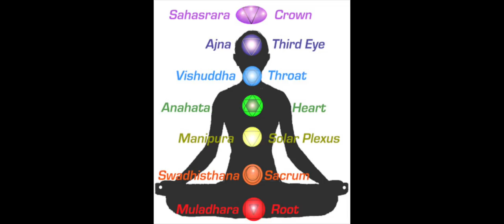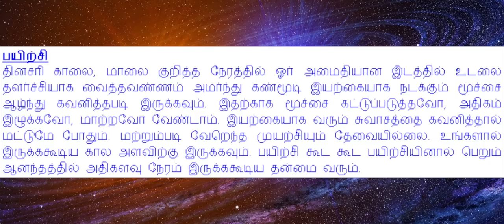தன வரவை ஏற்படுத்தும் சூஷ்ம சக்கரங்கள் | Panam peruga Chakkarangal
தன வரவை ஏற்படுத்தும் சூஷ்ம  சக்கரங்கள்

விரும்பியவற்றைச் செய்யும் ஆற்றல் தரும் மூலாதார சக்கரம்

நம்முடைய உடலை கட்டுப்படுத்தும் 7 சக்கரங்கள்